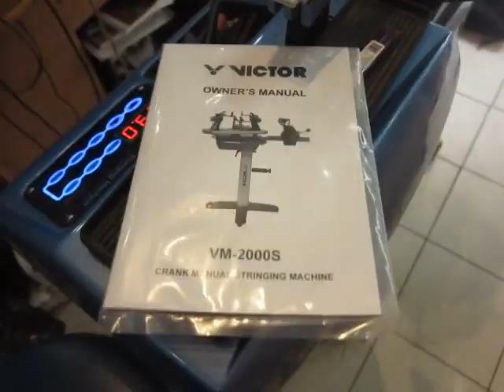Đập hộp máy căng vợt cầu lông victor Vm 2000S